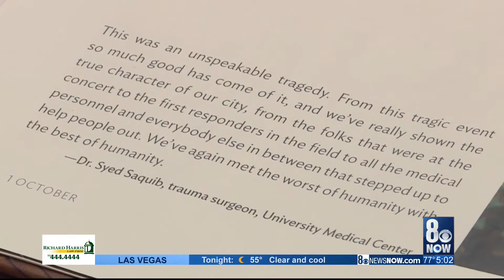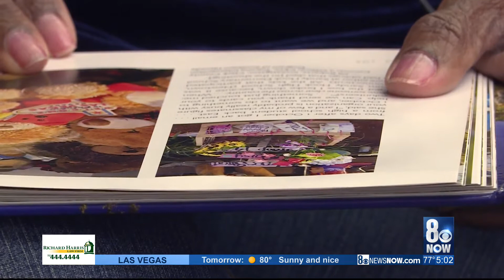"Healing Las Vegas" book tells story of the healing garden, shares memories of those impacted by 1 O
"Healing Las Vegas" book tells story of the healing garden, shares memories of those impacted by 1 October